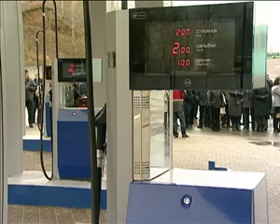2011 10 28 azs patp 2